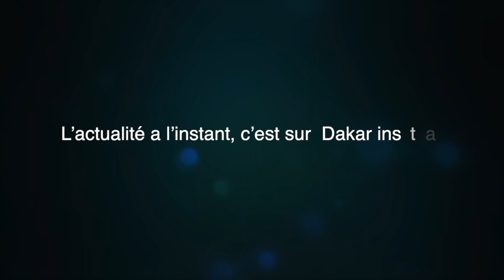Serigne Saliou thioune offre des moutons a Serigne Mountakha et a la familles de Serigne Saliou